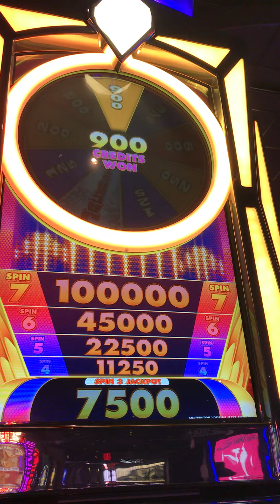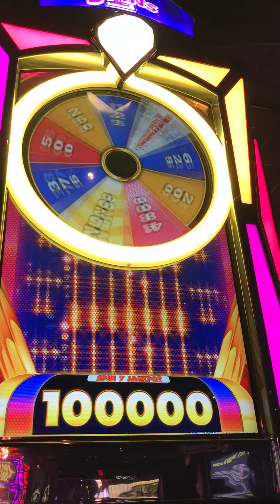Spin 7 Bonus Play 4.00, 3.00, 9.00, 1.25, 8.00, 36.00, 3.75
4.00, 3.00, 9.00, 1.25, 8.00, 36.00, 3.75